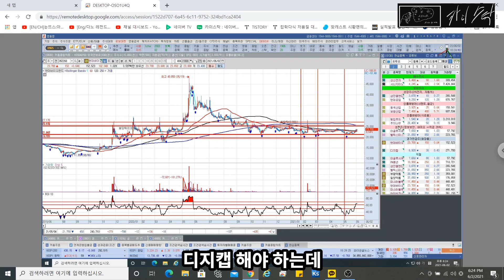[주식]주식 포트폴리오 정리4(현대바이오랜드)[카이스탁]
오늘은 제 포트폴리오 관련해서 분석해서 말씀드릴게요